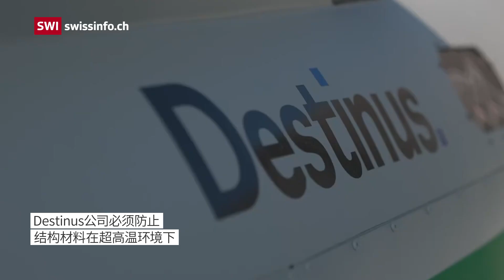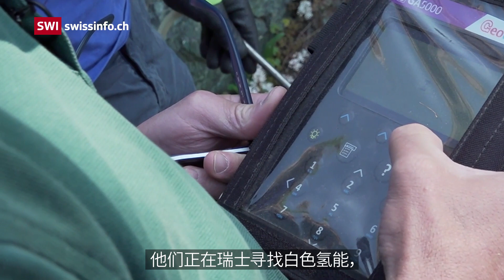高超音速飞行-时速可达约6116公里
将近20年前，协和式客机(Concorde)以其最后一次商业飞行结束了第一个超音速旅行时代。如今新一代的航空先驱则在尝试利用清洁氢能重新引入高速旅行，而一家瑞士初创企业便是其中一员。

开发出一架能搭乘400名旅客的高超音速(hypersonic)客机，只用半天时间就能把你送到地球上你想去的任何地方。

航空初创企业Destinus业务开发主管Martina Löfqvist说道：“从伦敦直飞悉尼只需4个小时，我们计划在本世纪40年代就可以做到。”

Destinus必须设计出飞行速度超过5马赫(即时速约6116公里或3800英里)的飞机。飞机将采用机翼和飞机主体之间没有明显分界线的融合式“乘波体”外形。

Destinus公司如今面对来自几家研究高超音速飞行的初创公司的激烈竞争。

00:00 - 瑞士公司正在开发氢能驱动飞机，其飞行速度可达音速的五倍。
00:18 - 按照我们的计划，样机的飞行全部依靠液氢。
00:31 - 在以大约6116公里的时速飞行
01:07 - 为了能够实现这个高超音速目标，Destinus公司还需要些什么？